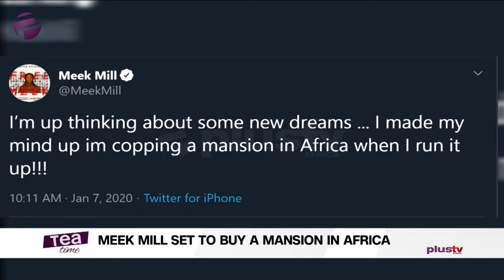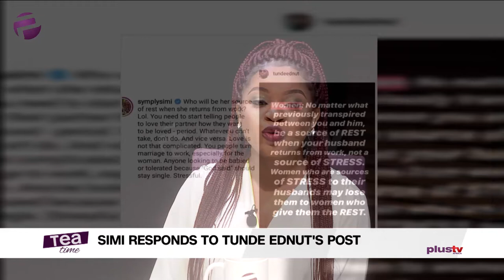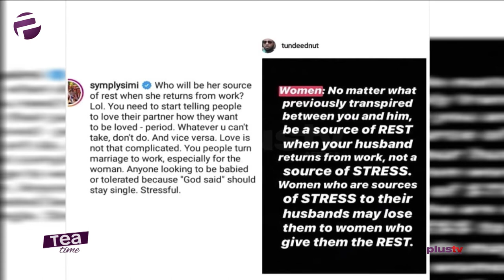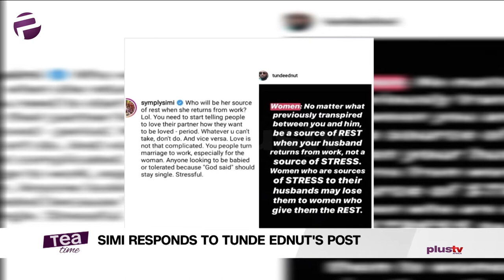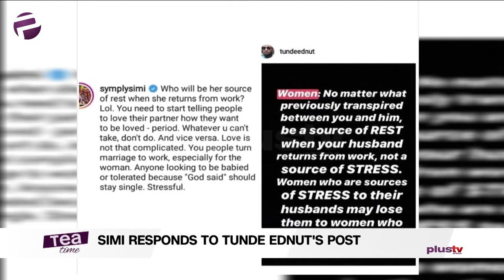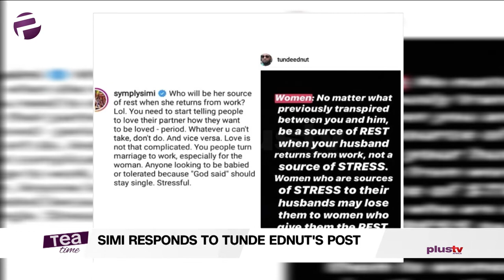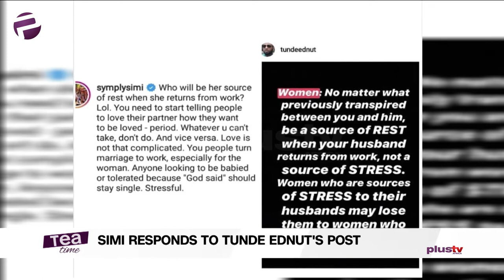Tea Time (Entertainment Show); Thursday, January 9th (Morning Show)